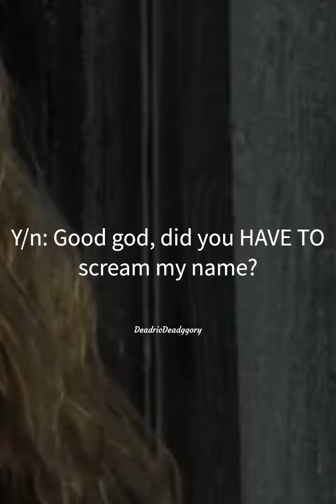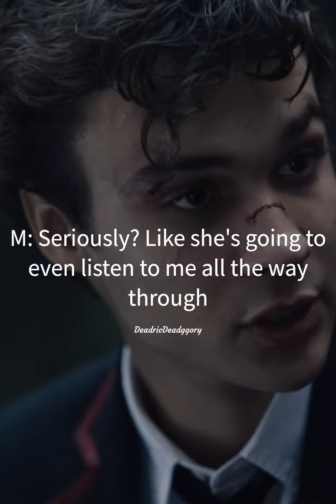POV: The Boys Use Pick Up Lines On Y/N (Full Ver.)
Audio by me and @Chanwills0